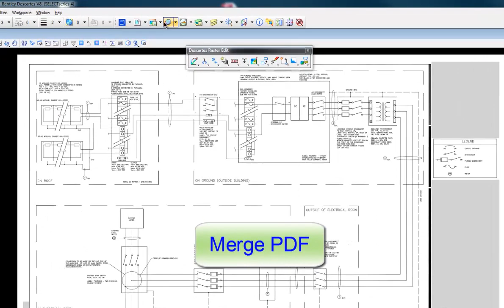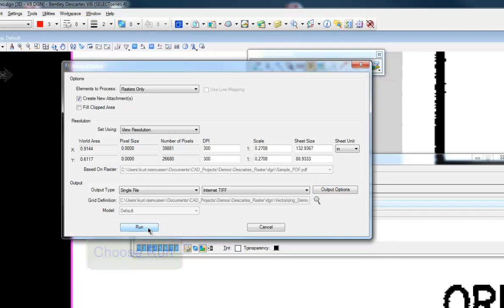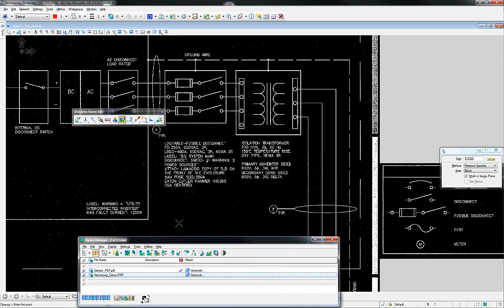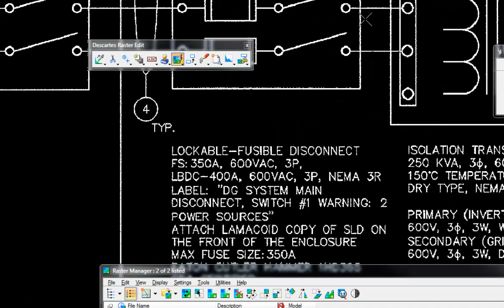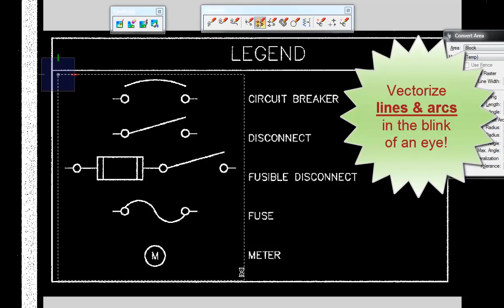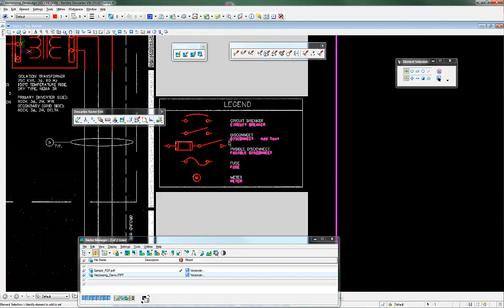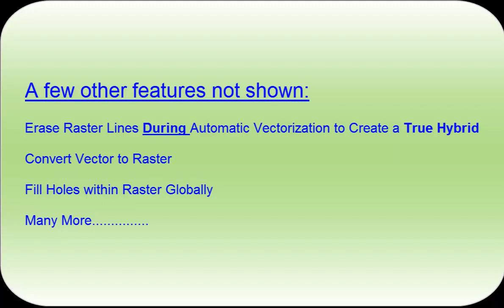Descartes-Vectorizing a PDF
A quick overview showing how to use Bentley Descartes to convert a PDF to Microstation vector lines